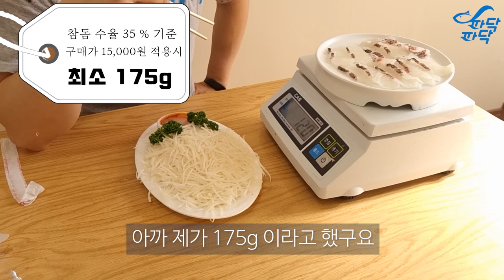[제주동문시장클래스] 만원회포장, 여러분은 지금 000을 드시고 계십니다. | 파닥파닥TV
안녕하세요? 파닥파닥입니다.
요즘 동문시장 상인들에 대한 신뢰도가 많이 떨어졌다는 제보를 듣고
저희가 직접 언더커버로 회를 구매하여 얼마나 정직하게 판매되고 있는가?
직접적인 시세와 수율, 계량을 통해 실험을 해봤습니다.

영상을 보시면 아시겠지만 상당히 어처구니 없는 결과가 아닐 수 없습니다.
몇몇 폭리를 취하는 악한 업자들로 인해 소비자들에게 누구보다 정직하고
정성을 다해 임하는 선한 상인분들까지 피해를 입게 되는 것 같아 마음이 좋지 않습니다.

당장 눈 앞의 이익만 좇지마시고 지금이라도 소비자 분들에게 정직함으로 대해주셔서 동문 시장 모두가 함께 신뢰를 얻었으면 하는 바람입니다.
감사합니다.